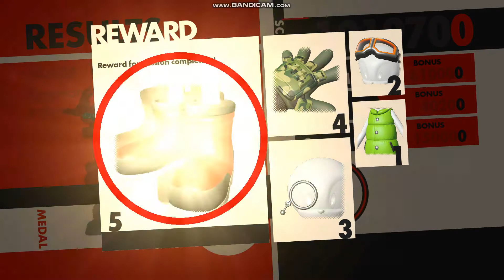Sonic Forces Me in Imperial Tower S Rank